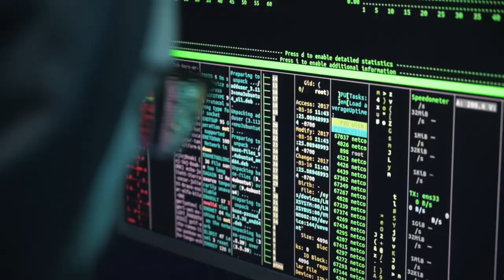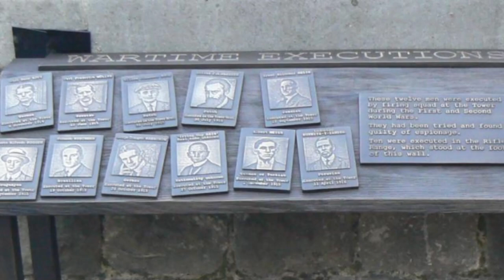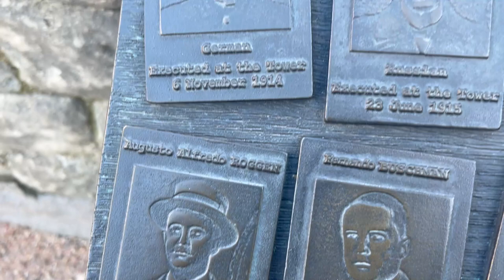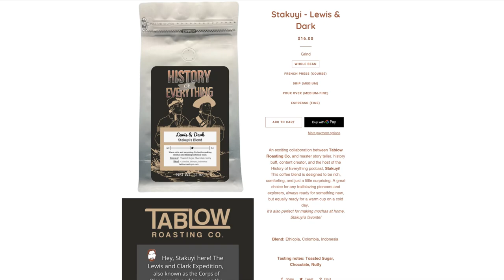The Worst Spy in World War 1: Karl Hans Lody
Carl Hans Lody, alias Charles A. Inglis, was a reserve officer of the Imperial German Navy who spied in the United Kingdom in the first few months of the First World War. In May 1914, two months before the start of the First World War, Lody was approached by German naval intelligence officials.